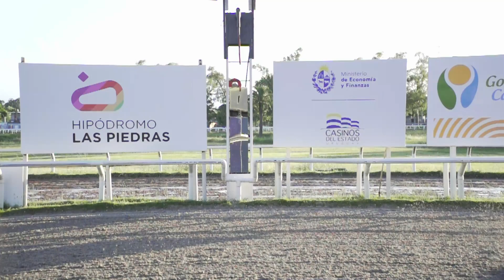06/12/2024 – Hipodromo Las Piedras – Carr 9 – RUBIA POSSE (2023)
Carrera 9 realizada el dia 06/12/2024 por el premio RUBIA POSSE (2023) en el Hipodromo Las Piedras